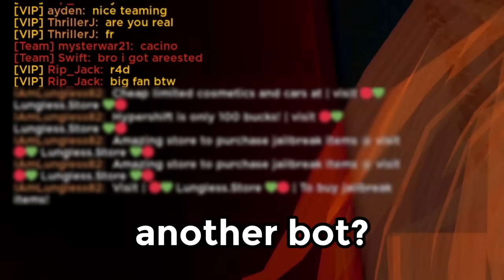An Average Day in Roblox Jailbreak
A typical everyday experience playing Roblox Jailbreak

🎵 Music Used in the Video:
Mario Kart 8 Deluxe - GBA Mario Circuit
Super Mario Bros. Wonder - Forest Theme
Jason Shaw - Sneaky Snooper
GroovyDominoes52 - bee.
Super Mario 3D World - Chainlink Charge
Super Smash Bros. Wii U - Gear Getaway
Mario Kart Wii - Toad Factory
Super Mario Odyssey - Jump Up, Super Star! NDC Festival Edition (Instrumental)
Wii Party - Suggestions
Sonic Mania Plus - Trap Tower
Vexento - NEON

💬 My Discord username ➜ r4d1antyt

👉 Follow me on Roblox to message me or join me in-game! The best way to get in contact with me is through Roblox messages or Discord. I don't accept random friend requests on Roblox or Discord unless I know you well!